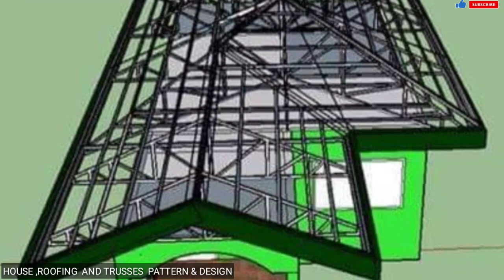BAHAY TERRACE PA LANG NAPAKA GANDA NA AT SA LOOB ANG GANDA DIN NG MGA DESIGN/ SIMPLE BUNGALOW HOUSE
20X26 FT.
2BEDROOMS
1 TOILET AND BATHROOM
1 TERRACE
1 KITCHEN
1 DINNING
1 LIVING AREA
900,000 PESOS BUDGET